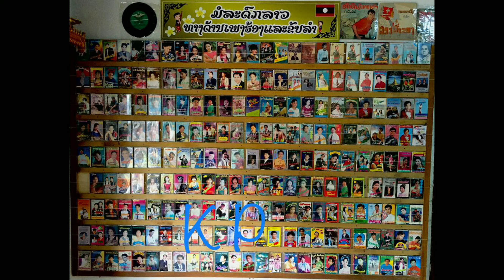ຫນຸ່ມລາວ ສາວລື້ ຂັບຮ້ອງໂດຍ: ອາຄົມ ສົມຫວັງ หนุ่มลาว สาวลื้อ เพลงเก่า อาคม สมหวัง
ເພງລາວລູກທົ່ງບ້ານນາ
" ໜຸ່ມລາວ - ສາວລື້ "
ສິລະປິນ: ອາຄົມ ສົມຫວັງ

( ເກັບຮັກສາສິລະປິນລາວໃນອະດີດ-ປັດຈຸບັນ )